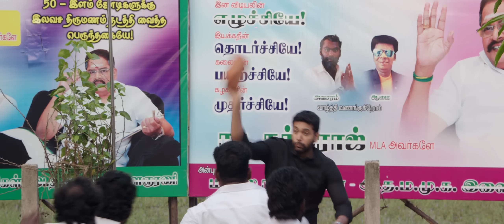Comali - Yaara Comali Video | Jayam Ravi, Kajal Aggarwal | Hiphop Tamizha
YaaraComali from Comali right here! Questioning who the real Comali is, HipHopTamizha goes all out in this extremely quirky track starring JayamRavi and KajalAggarwal ! A fun track that will really leave you wondering about mere existence, click play, check out this peppy number and figure out for yourself!

Watch the official Tamil song video now!

Movie - Comali
Song - Yaara Comali
Vocals - Hiphop Tamizha
Chorus - Keshav, Rakshitha, Sudharshan, Aparna
Starring - Jayam Ravi, Kajal Aggarwal, Yogi Babu, Samyuktha Hegde & K S Ravi Kumar
Written & Directed by Pradeep Ranganathan
Promotions - Shiyam
Executive Producer - Ashwin Kumar
Producer - Dr. Ishari K. Ganesh
Banner - Vels Films International

Musician Credits
Mixed By Ber Ber
Mastered by Donal Whelan
Additional Programming - Dhivakar K
Hiphop Tamizha Sound Engineer- Dhivakar K
Hiphop Tamizha Manager - Balaji BoochMusic Label - Sony Music Entertainment India Pvt. Ltd.